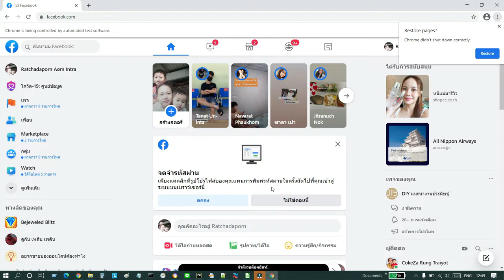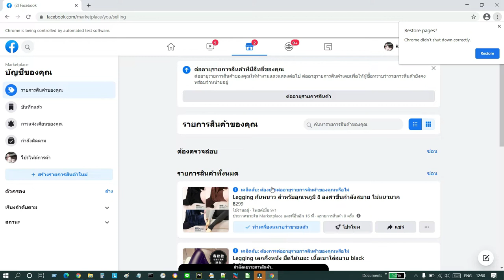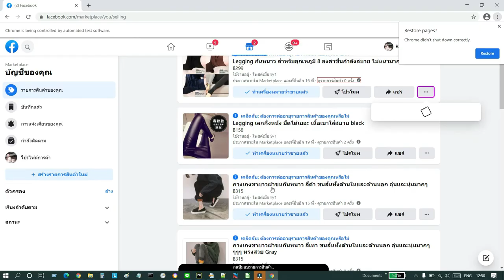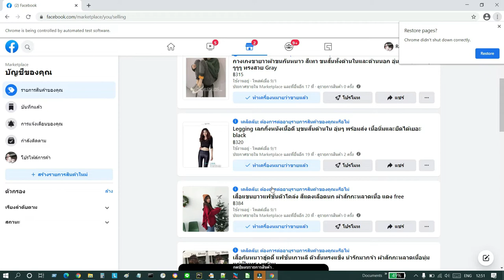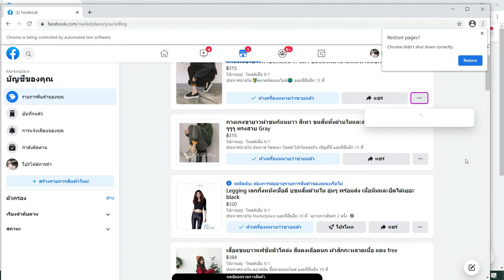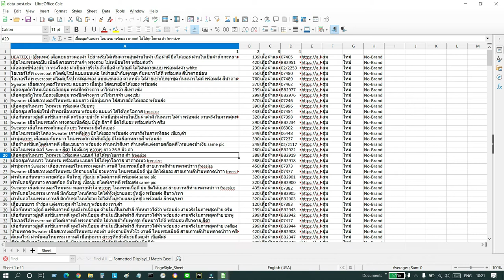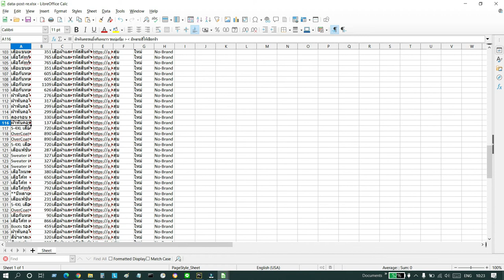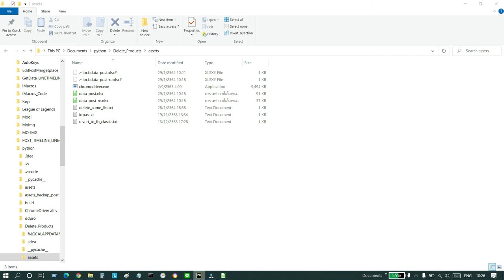อัพเดตโปรแกรมลบสินค้า สามารถลบบางรายการที่ไม่มีคนดูได้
สนใจโปรแกรมโพสมาเก็ตเพลส จ้างงานไอมาโคร หรือ Python สอบถามทาง inbox หรือคอมเม้นใต้โพสได้เลยนะครับ
สอบถามข้อมูลโทร. 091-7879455
ปล. บางช่วงเวลาผมอาจจะตอบกลับช้าหน่อยนะครับ เพราะเข้าสวนด้วย